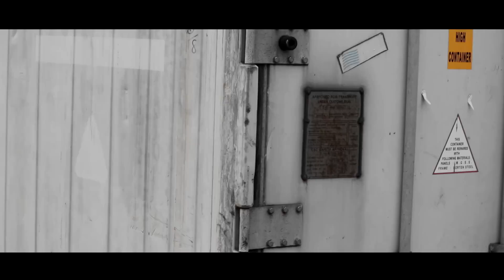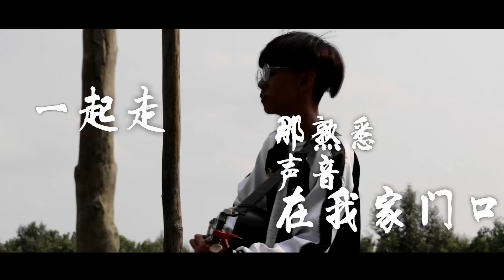四年思念十年之情｜Nkb Ng催泪新單曲！帶大家回到［從前Once Upon A Time］ Official HD MV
黃凱斌的最新詞曲全創作新歌《從前》寫著自己的從前在吉隆坡的生活，思念著一切。花了『四年』時間在歌詞上為了『思念』從前那『十年』。這次和朋友邝锡平一起合作的編曲和作曲，加上黃晶瑩的拍攝MV。Mv裡面包括很多自己小時候拍攝的畫面，希望也可以讓大家找回從前的畫面。

《從前Once Upon A Time》
黃凱斌Nkb Ng
作詞：黃凱斌 @19_nkbng
作曲：黃凱斌 邝锡平
編曲：邝锡平 @gaaaryng
翻譯：柳彥妃 @yanfei_ss

七十亿人口 我看见了你
我并不是胡说非说转角遇见你
每天在等待 希望还有梦
我人生第一次体会这个不是梦
要不是我曾经听说你们会等我
我就不会一直坚持渴望你回头
你的生活有几分钟脑袋里有我
化成风 卷走梦 一直提醒我 努力过生活

不要再等我 我怕会失落
希望下一秒 看见你带她走
校门口 那青涩脸孔还在你心中
这一秒 我就在人群中
时间一直走 你要好好过
乒乓桌的锁 还在原处不动
一起走 那熟悉声音在我家门口
这一刻 却难开口

上山的路口 不知怎么走
哥哥牵我一路走过种种的风波
十年还有我 思念你的梦
打开窗口老鹰飞过那一栋大楼

这一刻 却难开口